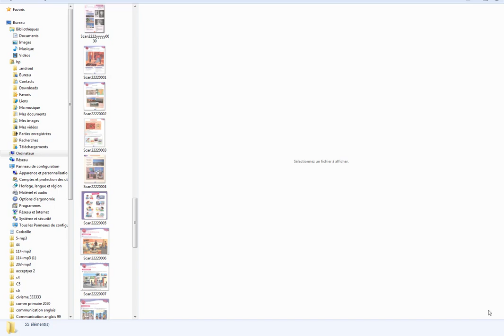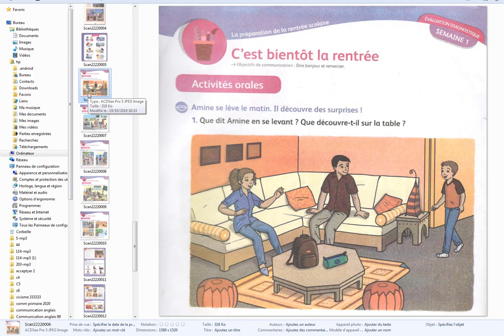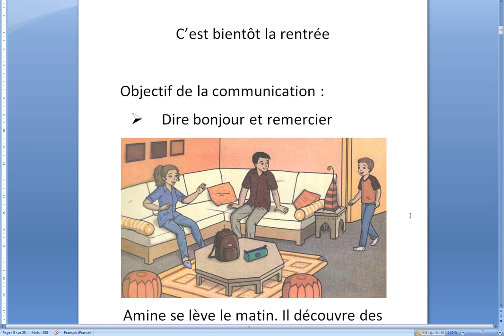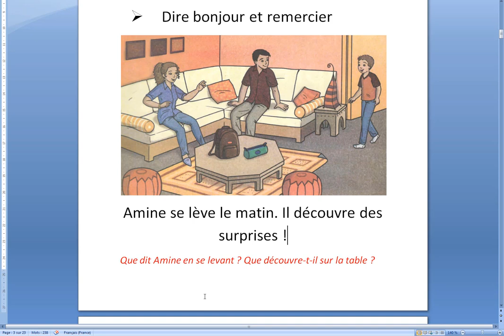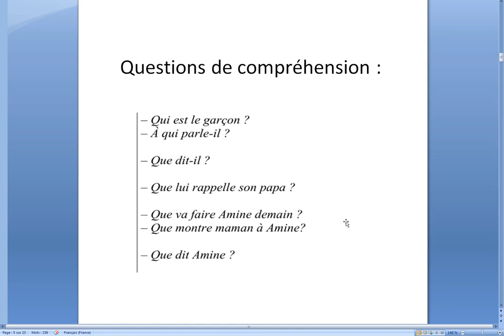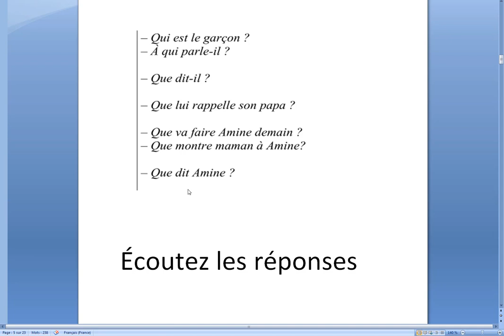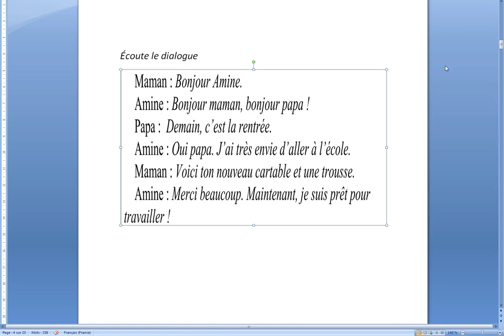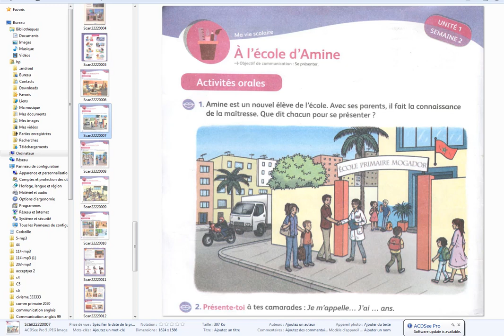Activités orales : saluer et remercier CE1 - Séances de communication